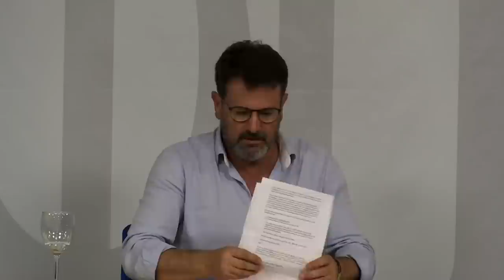Joaquín Robles - Turbulencias en torno al materialismo filosófico - EFO276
Turbulencias en torno al materialismo filosófico, Joaquín Robles. Lección impartida en la Escuela de Filosofía de Oviedo el lunes 10 de octubre de 2022, abriendo el curso 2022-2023 de la EFO.

En esta exposición analizamos, aplicando un criterio ya ensayado con anterioridad, algunas polémicas o turbulencias producidas en los últimos tiempos en torno al materialismo filosófico, con el fin de deslindar lo que son interpretaciones, canónicas o desviadas, de lo que son, sencillamente errores y de las construcciones que no son compatibles con los fundamentos ontológicos y gnoseológicos del sistema.

El propósito es ir a los textos o conferencias y analizar en su literalidad sus contenidos mediante el contraste con los escritos de Gustavo Bueno y teniendo como finis operantis propiciar un debate centrado en las mismas doctrinas y no tanto en aspectos de carácter psicológico o sociológico, sin duda operantes, ya expuestos en otras conferencias.

Joaquín Robles López (1964), profesor de filosofía en el Instituto de Enseñanza Secundaria “San Juan de la Cruz” (Caravaca, Murcia), y desde 2019 diputado nacional en las Cortes españolas (XIII y XIV legislaturas), ha ofrecido en la Escuela de Filosofía de Oviedo estas lecciones: “Espiritismo y Filosofía” (2013), “Hechos del espiritismo” (2016), “El marxismo no es un humanismo” (2017), “El mito de la extrema derecha” (2019), “Filosofía de la ‘ley Celaá’” (2021) y “El mito del progreso” (2022).